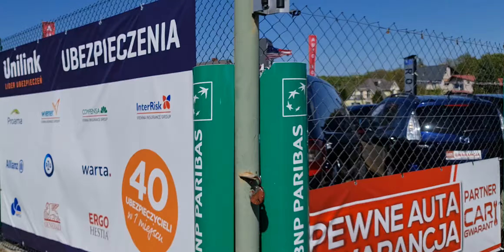AUTO ROYAL ,Koszalin , Mielno